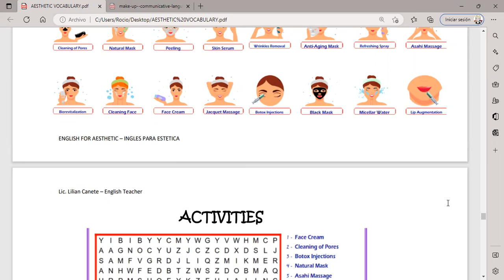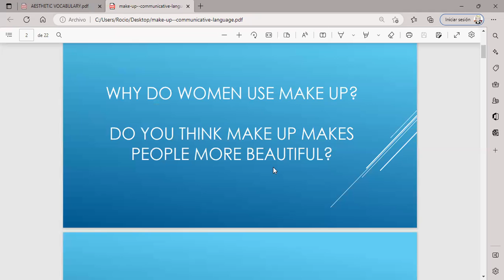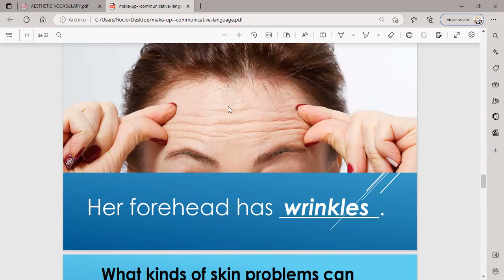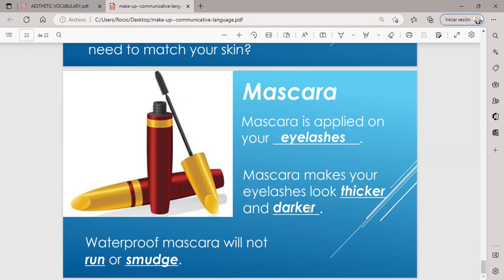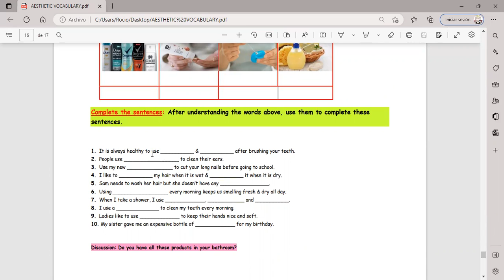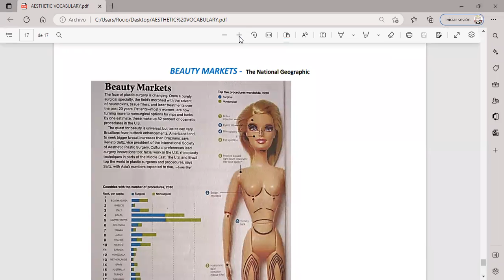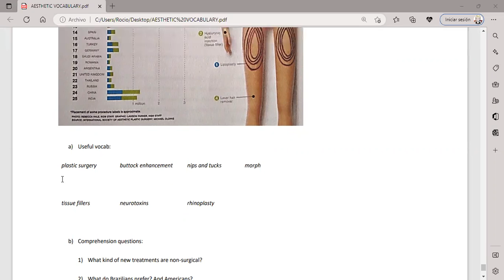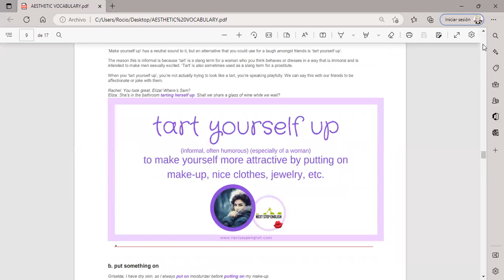Aesthetic English Part 5